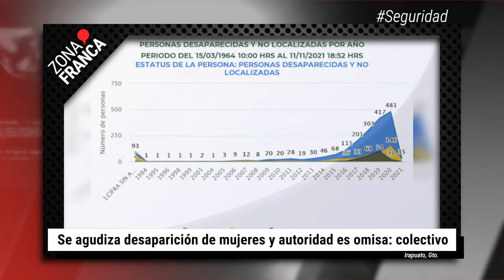Globo del FIG choca y tumba tinaco de vivienda | BrevesDeLaZona📰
Este es el resumen de la semana en Guanajuato
- Terror y desapariciones forzadas, últimos tres años de la Policía en Juventino Rosas.
- Diversificación salvó empresas proveedoras industriales, ahora enfrentan escasez.
- Guanajuato supera los 3 mil millones de dólares en remesas de enero a septiembre de 2021.
- También el primero en hechos violentos 2021.
- Se agudiza desaparición de mujeres y autoridad es omisa: colectivo.
- Regreso total a clases presenciales podría ser en enero.
- Colectivo ‘Hasta encontrarte’ pide constatar que no hay sobrecupo en SEMEFOS.
- Globo del FIG choca y tumba tinaco de vivienda.